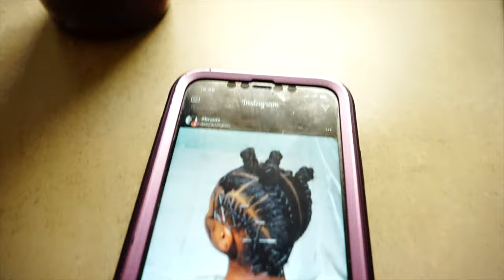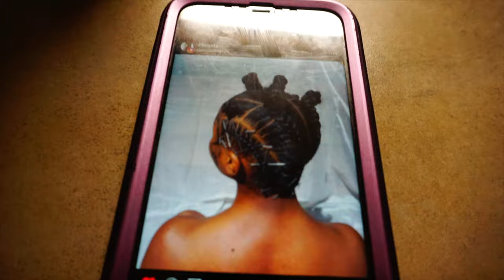Quarantine Chronicles: Making Aloe Vera Gel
Hi people! Hope you enjoy :-)